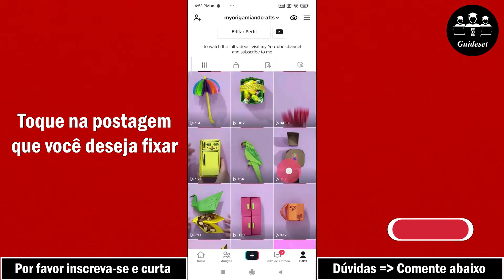Como Fixar Vídeos No Tiktok | Rápido e Fácil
Como fixar vídeos no TikTok
Neste vídeo, você aprenderá como fixar vídeos no TikTok passo a passo. Pinar vídeos no TikTok é muito fácil e você pode fazer isso facilmente com este tutorial.